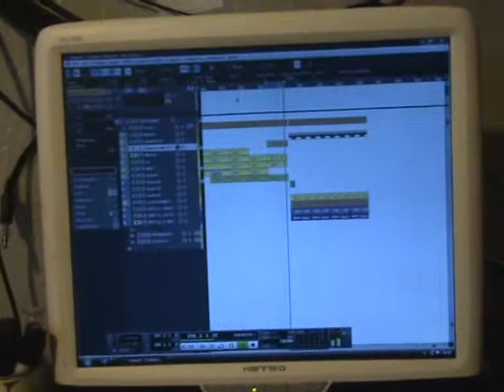Maury making new remix